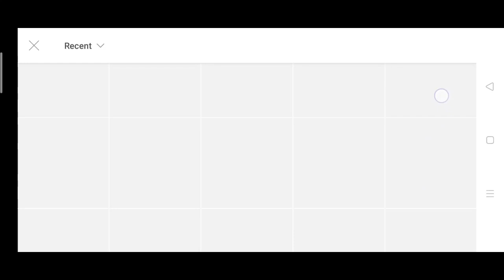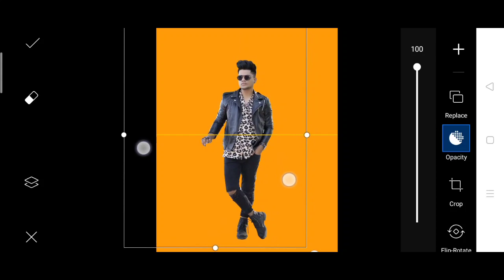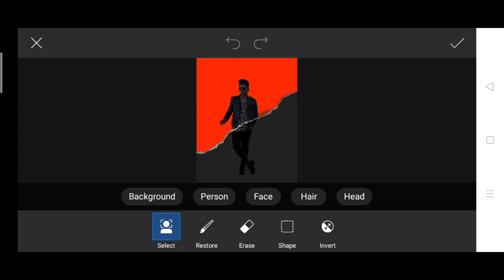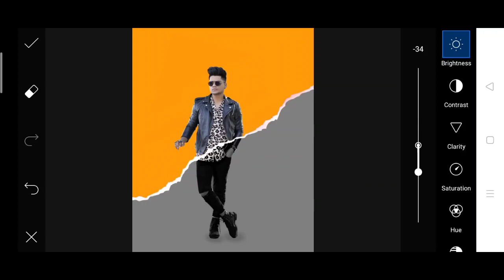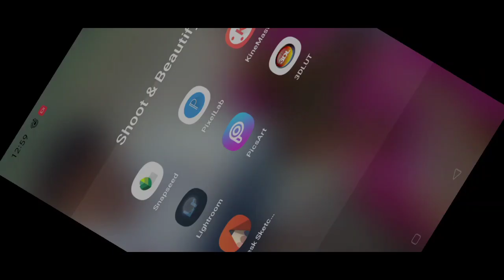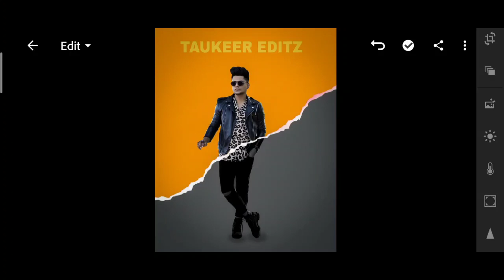Taukeer editz new creative photo editing 2020 | taukeer Editz double colour photo editing PicsArt